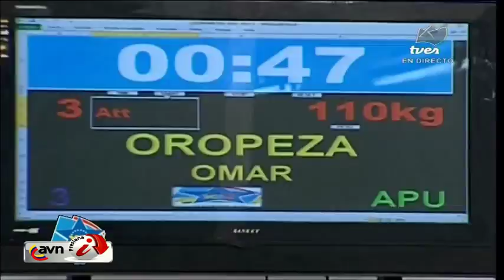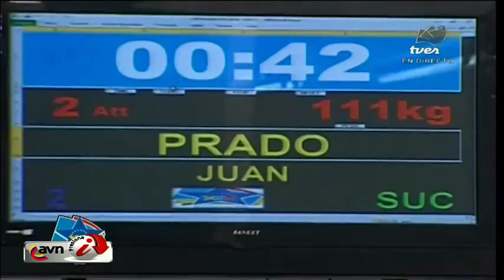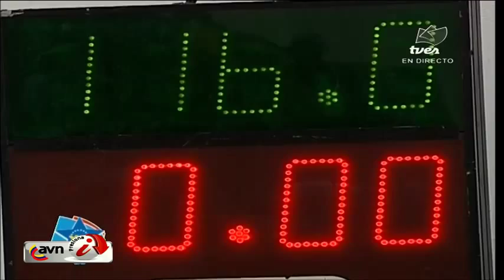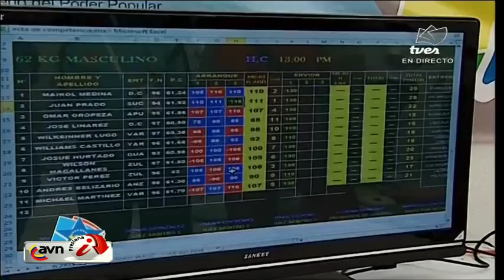Tves-Levantamiento de pesas 62 kgs. masculinos en Arranque XIX Juveniles2013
Levantamiento de pesas 62 kgs. masculinos XIX Juveniles2013